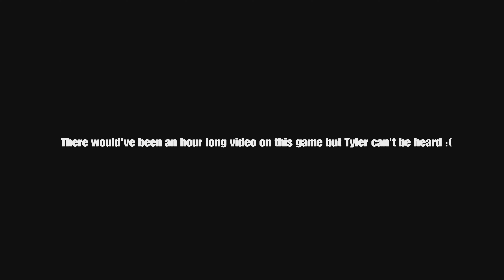Alien: Isolation | Short: “Quietly”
His mic took being quiet a bit too literally